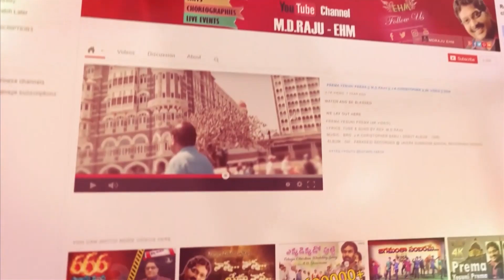🙏స్తుతి నైవేద్యం🙏 || 23/06/2023 || కీర్తనల ధ్యానం (91:10-12) Psalm || MDRAJU EHM || EP - 538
91 వ కీర్తన
10 నీకు అపాయమేమియు రాదు ఏ తెగులును నీ గుడారమును సమీపించదు
11 నీ మార్గములన్నిటిలో నిన్ను కాపాడుటకు ఆయన నిన్ను గూర్చి తన దూతలను ఆజ్ఞాపించును
12 నీ పాదములకు రాయి తగులకుండ వారు నిన్ను తమ చేతులమీద ఎత్తి పట్టుకొం దురు

Psalm 91
10 There shall no evil befall thee, neither shall any plague come nigh thy dwelling.
11 For he shall give his angels charge over thee, to keep thee in all thy ways.
12 They shall bear thee up in their hands, lest thou dash thy foot against a stone.

 Andhra Pradesh, India, Pin : 533001.